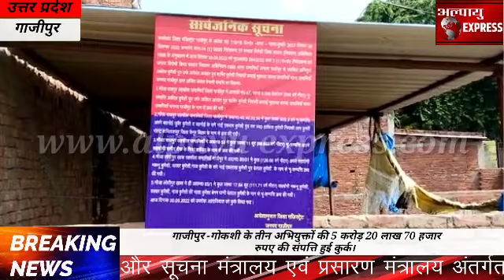गाजीपुर -गोकशी के तीन अभियुक्तों की 5 करोड़ 20 लाख 70 हजार रुपए की संपत्ति हुई कुर्क।